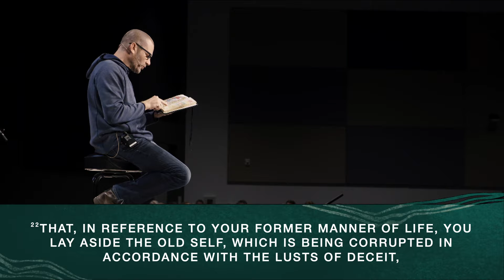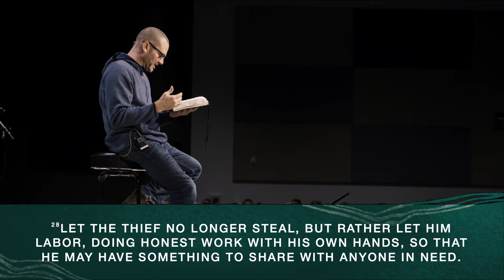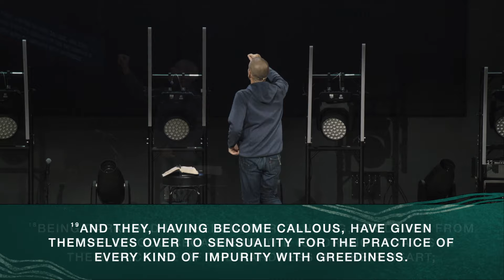Ephesians: Grace - How Jesus Changes Us